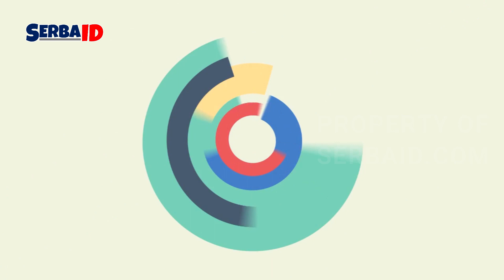5 Kuliner Ekstrem yang Wajib Dicoba Di Kota Medan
Kota Medan, sebagai salah satu kota terbesar di Sumatera Utara, memiliki banyak kuliner ekstrem yang menjadi viral dan menarik perhatian wisatawan.

Creator : MR